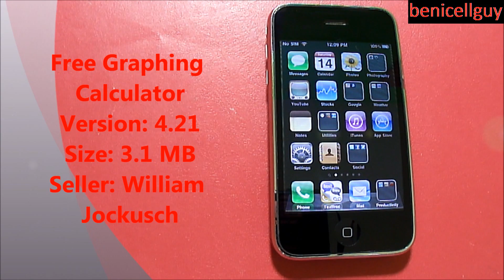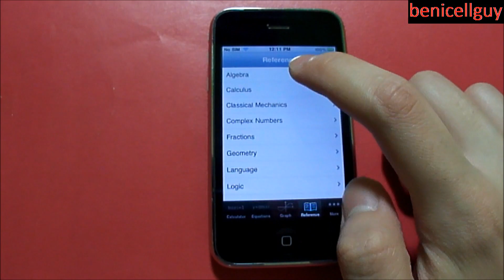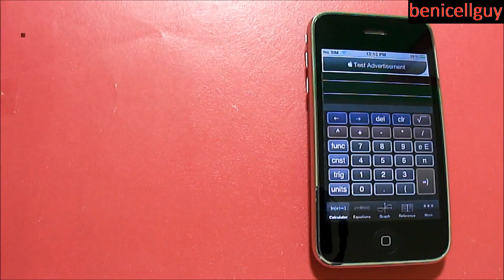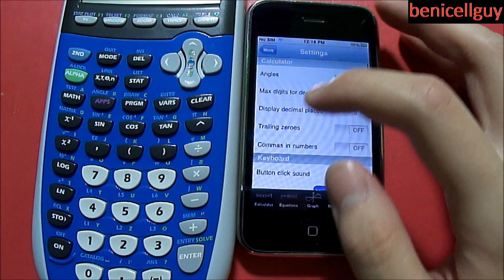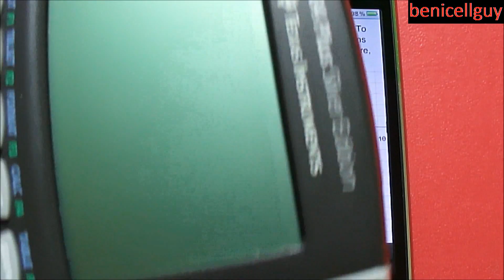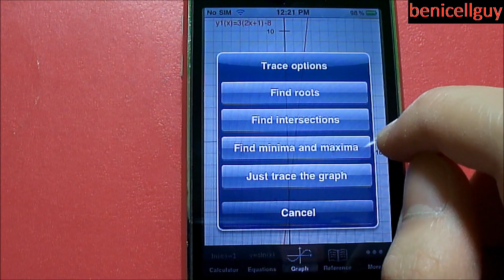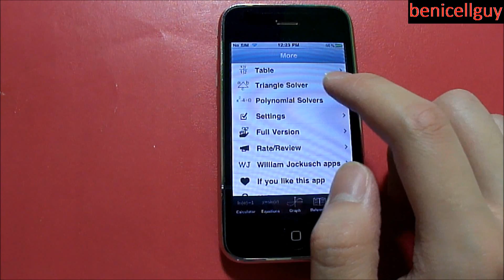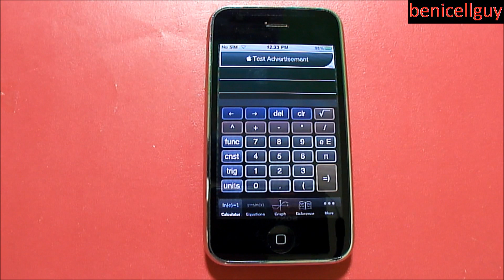Review: Free Graphing Calculator For iPhone And iPod Touch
In this video I do a app review on Free Graphing Calculator for iOS. I went over the user interface, comparing it to a traditional graphing calculator, the advantages and disadvantages with this app, and concluded whether this is a good download or not.